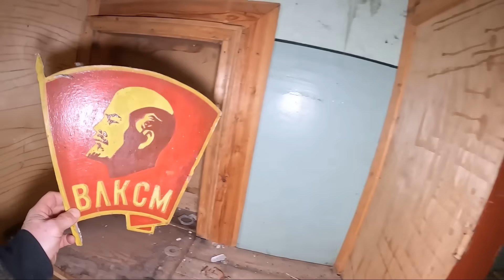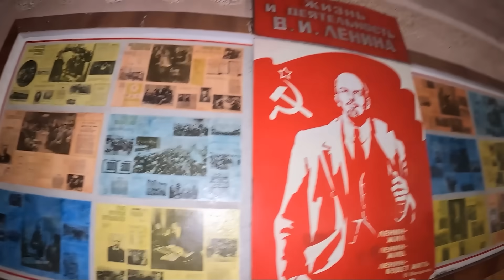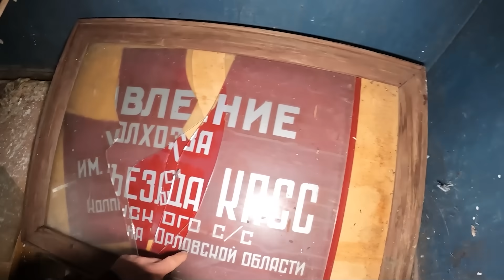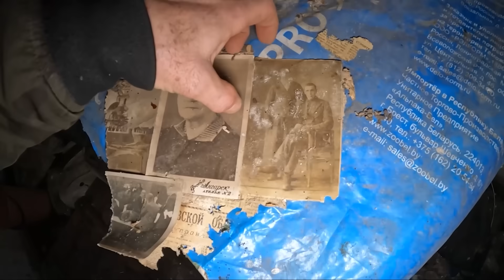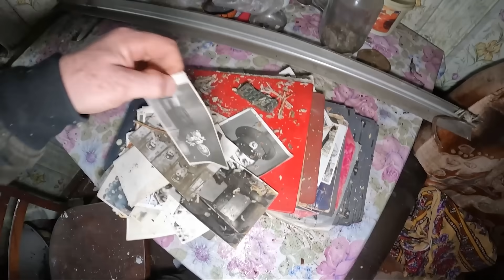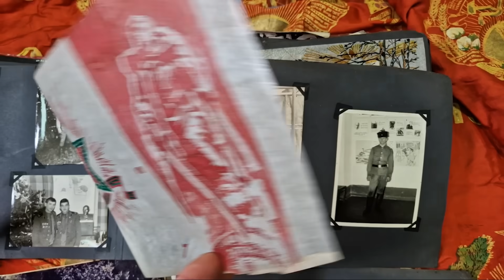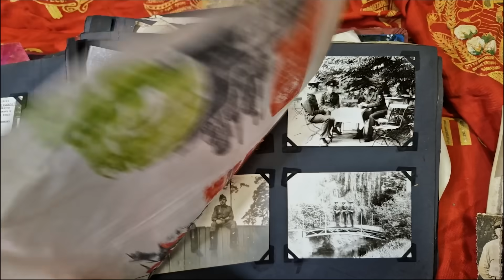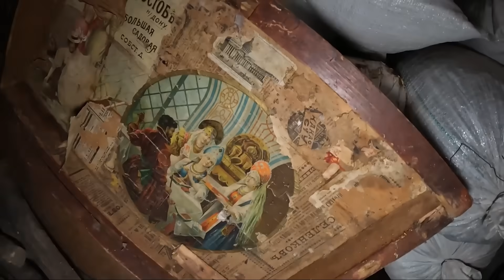Такое ещё можно увидеть в старых домах! | Орловская обл, Колпнянский р\н с.Красное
На помощь людям и развитие канала:
Карта Райфайзен банк 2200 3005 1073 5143 (для переводов из-за границы)